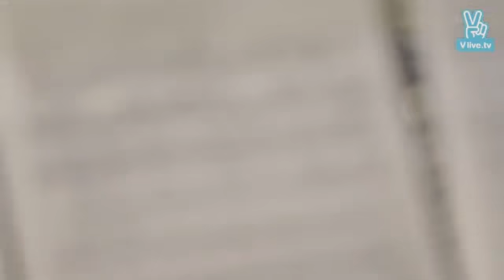151207 Love Strory❤ from V live Rain's Practice Room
I do not understand what you're talking about 미안, but everyone understands the music!  :) :)